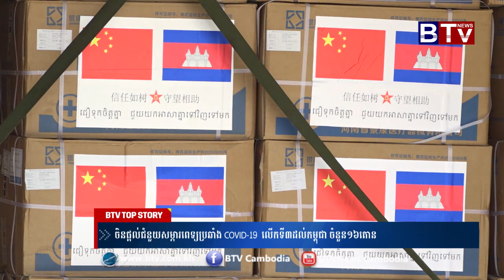ចិន​ផ្ដល់​ជំនួយ​សម្ភារ​ពេទ្យ​ប្រឆាំង​ COVID-19 លើកទី៣​ដល់​កម្ពុជា​ ចំនួន​១៦តោន​